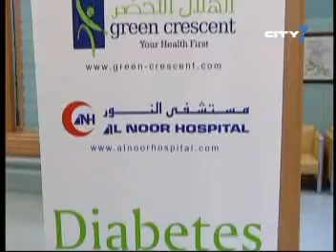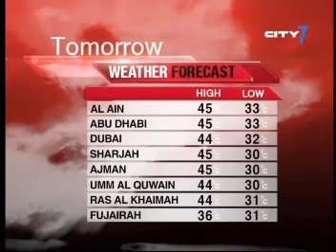News on City 7 TV. 24/8/10. Segment 2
Watch the stories making headlines in the UAE everyday on City 7 News. Anchored by Natasha Thomas, this news team tracks all the latest developments in the country.